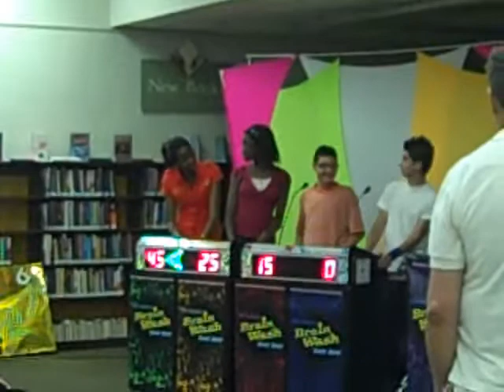West Orange Library 2010 Teen Kickoff